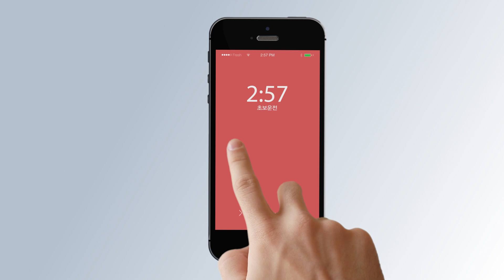[초보운전연수] ♥ 핸들도 잡는 요령이 있습니다 (힘을 빼는 중요한 요소)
힘이 빠지면 모든게 수월해집니다